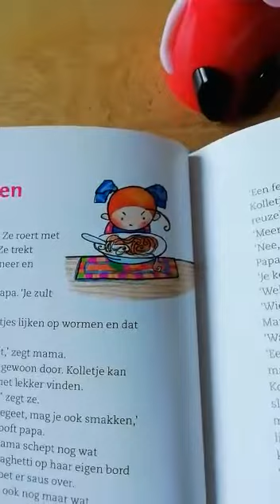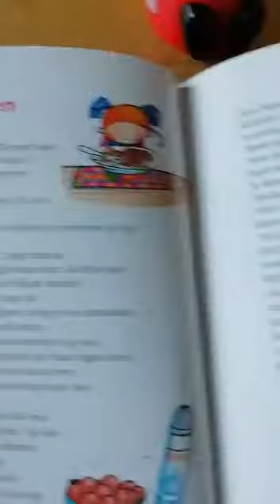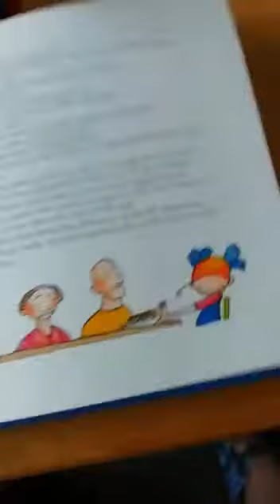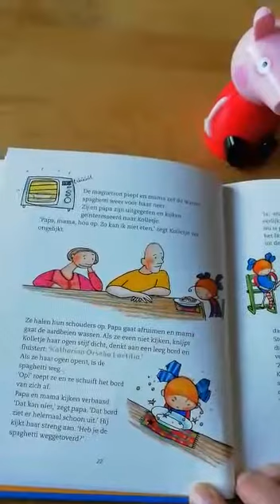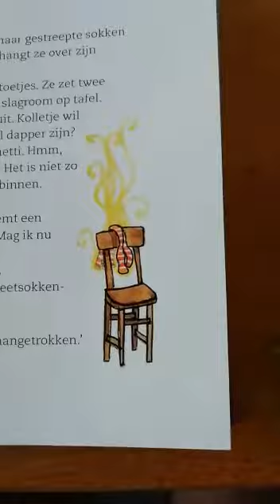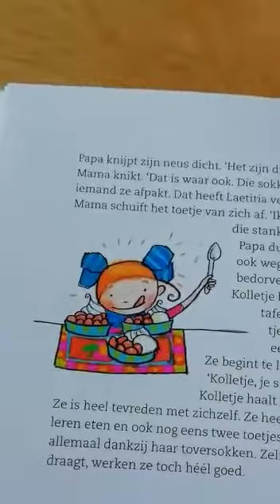Oma leest voor. Kolletje 4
Voorlezen